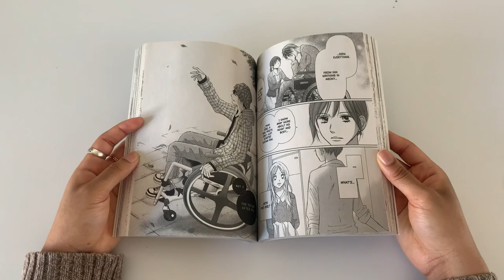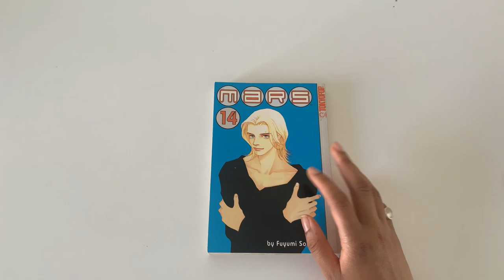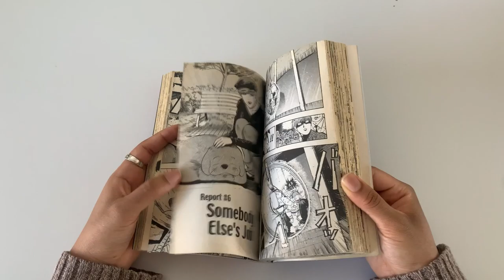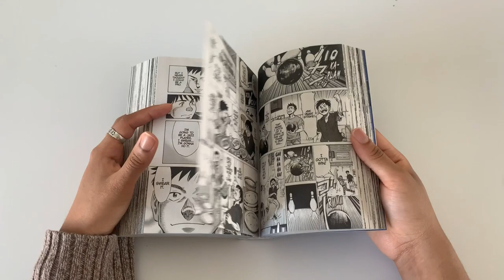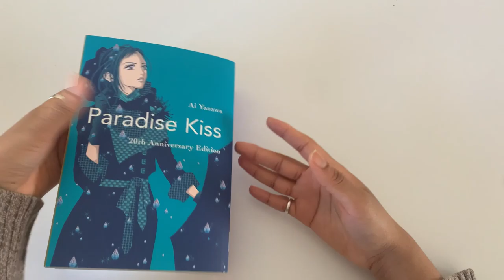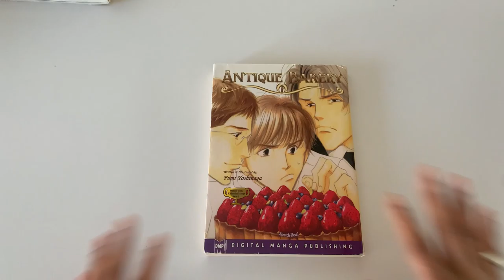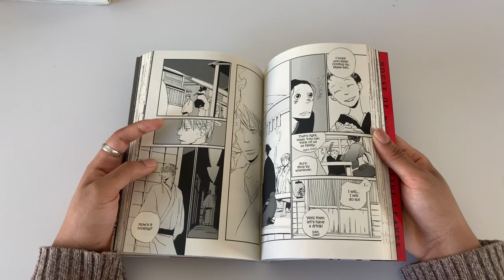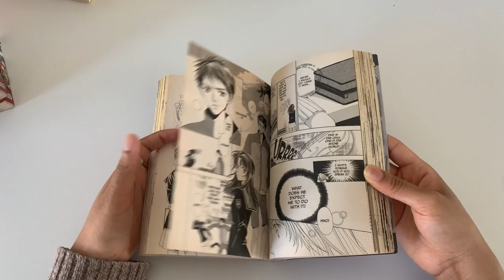🌟MASSIVE MANGA HAUL PT. 2 | 80+ VOLUMES🌟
Hello everyone! This is part 2 of my first manga haul. In this video I will be showing you the manga I got from Amazon, EBay, Books-A-Million and a comic book store. Let me know what you thought of the titles I got in the comments down below. I hope you all enjoy 😄!

🎶Music🎶

Musician: Philip E Morris

Eph 4:31-32